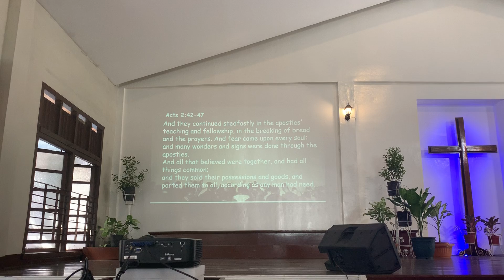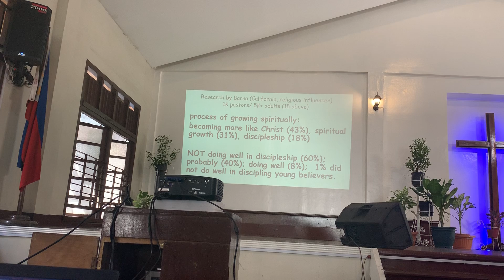Cell Groups 1/5 - The status of Discipleship in the world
It is God's will that every believer of Christ become disciples. This will be possible as what happened to the disciples of Jesus because even there was a great persecution during the time of Jesus, a perfect example was laid down.  To always be together for effective discipleship!